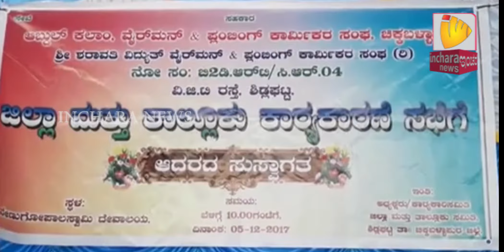Inchara News @ 08 PM on 06/12/2017 in Sidlaghatta